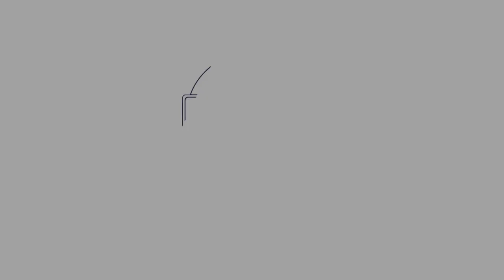Coronavirus Mindfulness Challenge Day 43: Learn To Be Happy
Today we have some fun with sun glasses and learn to understand how to further our own ability to Relax, Accept, Break Habits, Learn & Be Happy